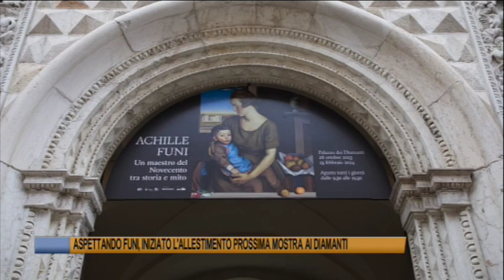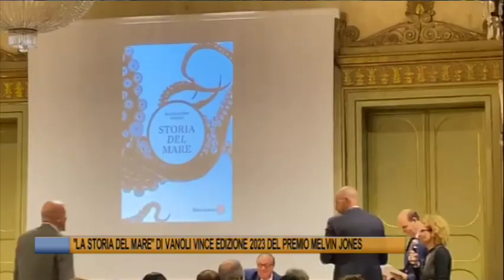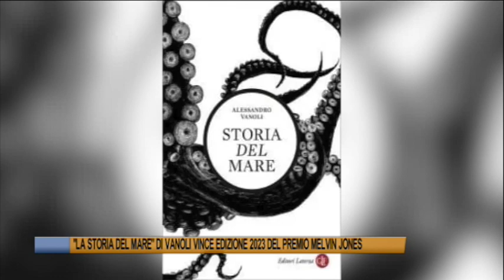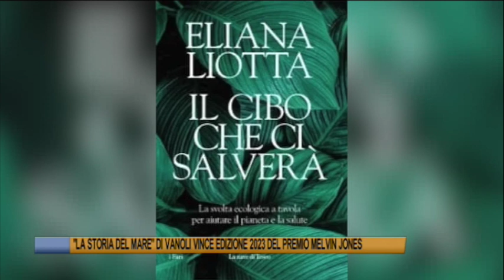Telegiornale di Ferrara del 21 ottobre 2023 Edizione delle 19 30